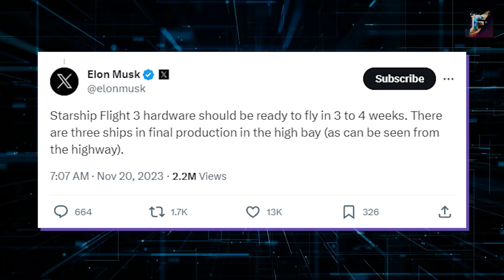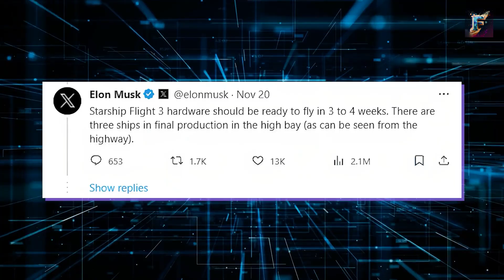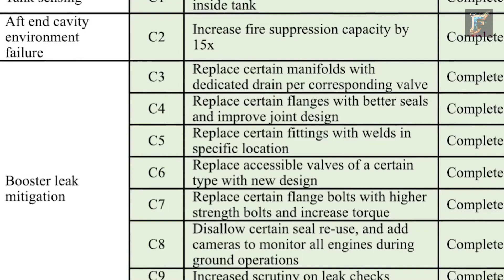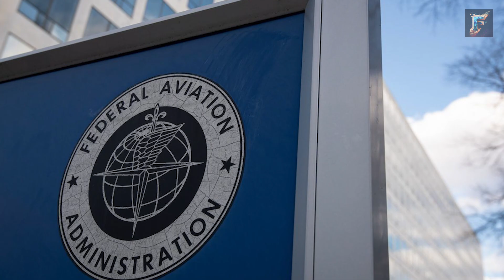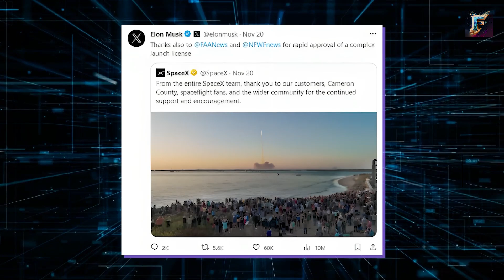Elon Musk Just Revealed NEW Starship IFT 3 Launch Date!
Elon Musk has just shocked the entire industry by revealing the date for Starship’s next test flight. Find out the surprising announcement and if SpaceX can pull it off. Watch now!